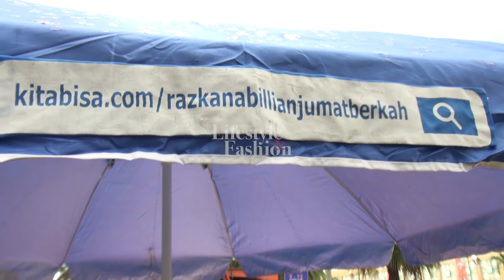DAILY LIFESTYLE : BERBAGI KEBAIKAN BERSAMA RAZKA NABILLIAN PART 2